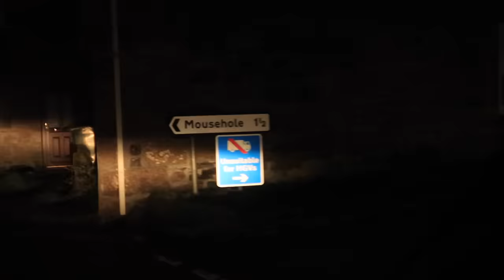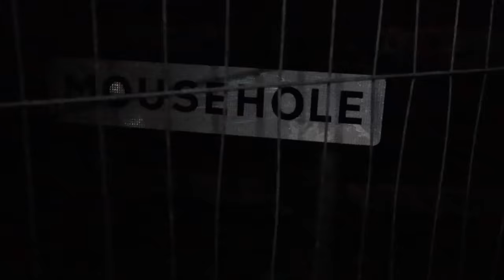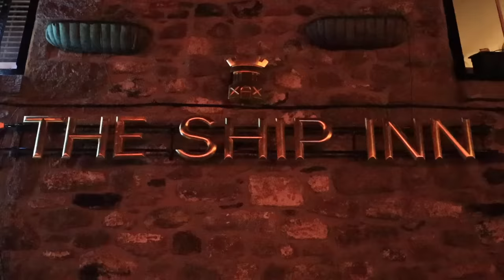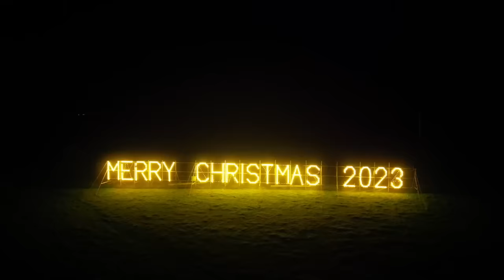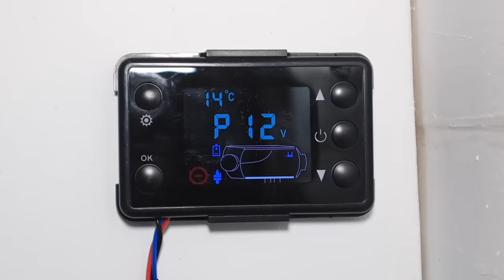Stealth Van Camping at Christmas in Cornwall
twas the night before Christmas and this little stealth camper wanted to see the festivities at Moushole Cornwall so come along with me a speed some Christmas cheer as we go stealth camping in the van.

Get Rockin' Around The Christmas Tree by Brenda Lee and over 1M + mainstream tracks

License ID: ZAJ8aE2xXE0

Get White Christmas (feat. Clyde McPhatter & Bill Pinkney) by The Drifters, Clyde McPhatter, Bill Pinckney, Bill Pinkney and over 1M + mainstream tracks

License ID: G1p4ORkMBDK

Get Somewhere Only We Know by Lily Allen and over 1M + mainstream tracks

License ID: vVJqv1ao8zG

Camping spot
what3words //

Camera Gear
Big Camera
Smaller camera

Van gear
Big stove
Electric Blanket
Frying pan
Cool box

Camping gear
Airbed
Frying Pan